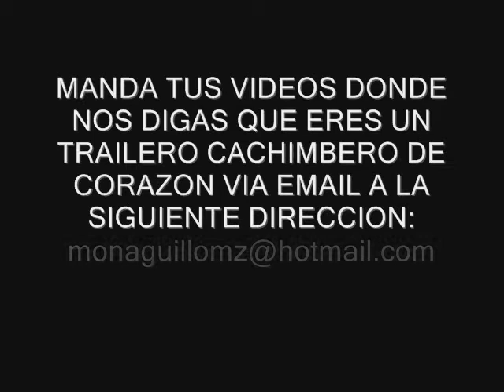SOLICITO SU COLABORACION PARA ESTE VIDEO